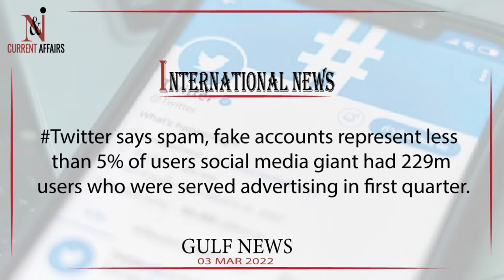Load shedding cut to zero ahead of EID in Pakistan Claims Energy Minister..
National and international current affairs 2022.